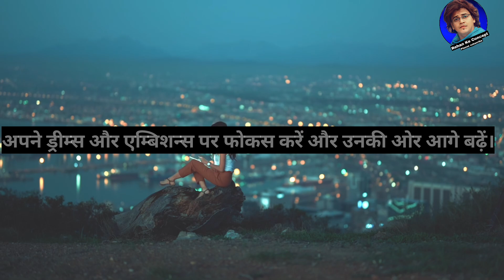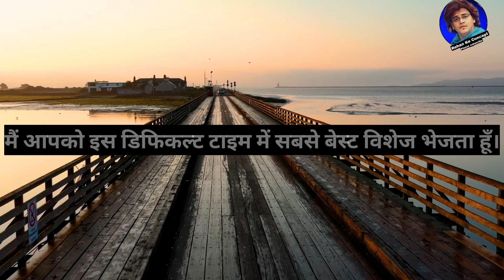प्यार में धोखा मिले तो सिर्फ ये करो | Pyar me dhoka mile to kya kare | Rehan Ke Concept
Pyar me dhoka milna bahut dardnaak hota hai, lekin agar aap ise sahi tareeke se handle karte hain to aap is dard se bahar aa sakte hain. Is video me hum baat karenge ki agar aapko pyar me dhoka mile to kya karna chahiye, kaise apne emotions ko manage karna chahiye aur kaise aap is mushkil samay ko paar kar sakte hain. Jaanein kaise aap apni feelings ko control kar ke khud ko mazboot bana sakte hain.

Is video me hum cover karenge:
1. Apne emotions ko samajhna aur accept karna.
2. Khud se phir se pyar karna seekhna.
3. Dhoka dene wale se door rehna.
4. Apne mental aur physical health ka khayal rakhna.
5. Future ko ek positive mindset ke saath dekhna.

Agar aap bhi is daur se guzar rahe hain to video ko end tak dekhein aur apna experience humare saath share karein.